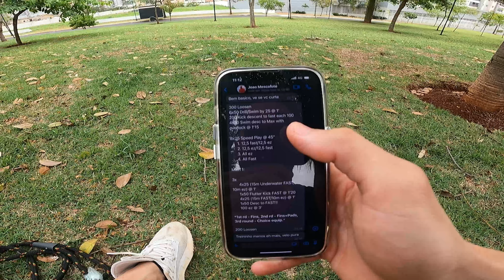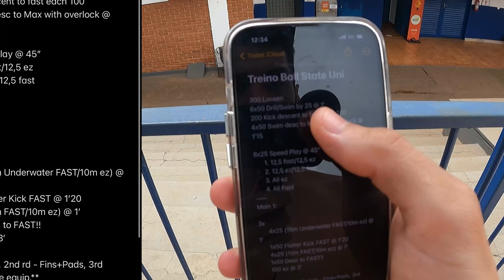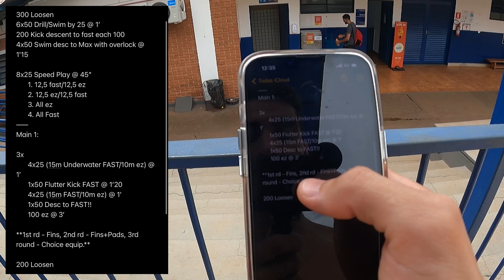EU EXPERIMENTEI UM TREINO AMERICANO UNIVERSITÁRIO POR UM DIA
Veja como é um treino de natação dos estados unidos!

Quer ajudar meu trabalho? Clique em Valeu ❤ e faça uma doção.

Outras Informações:
Vídeos gravados com: Iphone13 Pro, Gopro Hero 9.
Edição: Adobe Premiere Pro 2020
Capa/Thumbnail: Canva / Adobe.

O canal Jota Campos | Nada Melhor tem como objetivo conectar as pessoas com o mundo da natação de uma forma interativa e descomplicada. Aqui você recebe dicas, treinos e curiosidades sobre natação e atividade física. Bem como a capacitação de profissionais de Educação Física no âmbito da natação.
Jota Campos é ex atleta de natação profissional, e atualmente nadador master, treinador e mestrando em educação física e esportes.